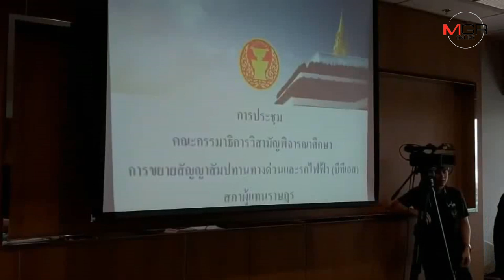“วิรัช” เตรียมความพร้อมช่วยนายกฯ ชี้แจงอภิปรายทั่วไป พร้อมยินดีต้อนรับเศรษฐกิจใหม่ เข้าร่วมรัฐบาล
20/08/2019  “วิรัช” เตรียมความพร้อมช่วยนายกฯ ชี้แจงอภิปรายทั่วไป พร้อมยินดีต้อนรับเศรษฐกิจใหม่ เข้าร่วมรัฐบาล
 วิปรัฐบาล เตรียมความพร้อมช่วย ”นายกฯ” ชี้แจง อภิปรายทั่วไป ต้อนรับพรรคเศรษฐกิจใหม่เข้าร่วมรัฐบาล ยินดี ”ประวิตร” นั่งประธานยุทธศาสตร์ ส่วนปัญหา ”สิระ” โยนที่ประชุมพรรคพิจารณา